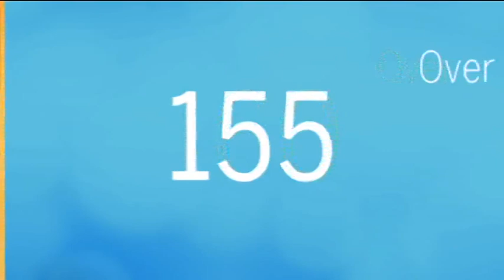GMT Giveaway August 1st